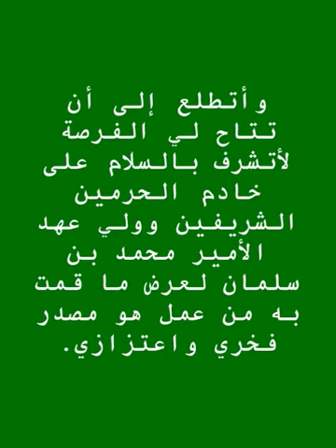Portrait of His Majesty King Salman bin Abdulaziz by medallion portrait artist Khalil Najmi.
Khalil Najmi shares his bas relief portraits of His Majesty King Salman bin Abdulaziz of Saudi Arabia. This portrait is part of a set of portraits of Saudi Royal family. The portrait set is produced based on his theme, Promoting Brotherhood through Art.

He presents his portraits in following styles:
1. Original hand carved bas relief portrait on Deodara wood, the national Tree of Pakistan.
2. Medallion portrait version in bas relief, reproduced in metal finish. This portrait can serve as ready pattern to produce coins and medals. The portrait can also serve as braille art.
3. Hand painted bas relief portrait as decorative work of Art. The portrait is very unique and such work by Khalil Najmi is in great demand in Pakistan and USA.